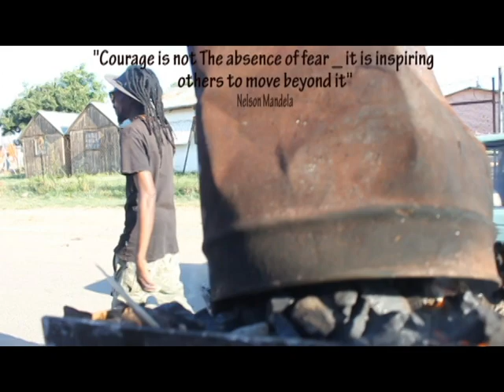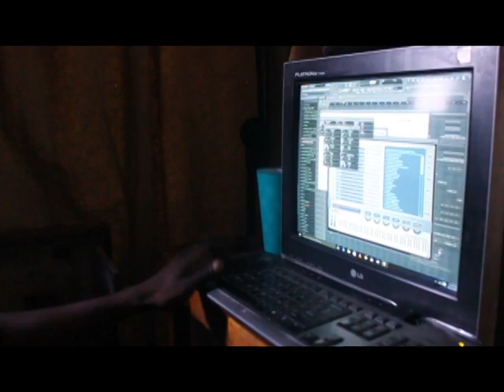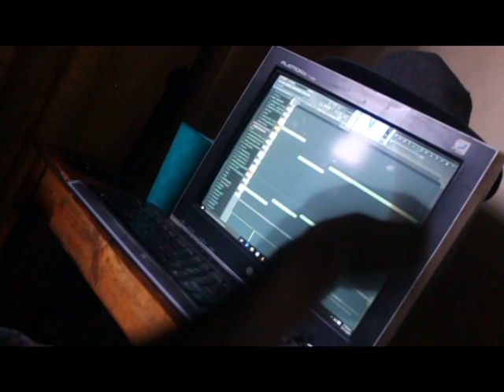Kasi Boy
EDM Hit "KASI BOY" Release

Default (GPT-3.5)

User
Write me a description for you tube uploading of my EDM hit track "KASI BOY,My artist name is "MATCHSTICK- THR FLAME SOURCE",the music video is of one of the tracks on the "ELECTRONIC CANDLES" album/chapter of my innovative 18 genre_18 album innovative compilation titled "I SEE MUSIC".Make this good coz there is no such release so its a record breaking variety release by one producer who is also the vox artist in the works

ChatGPT
Title: "Record-Breaking Variety Release! MATCHSTICK - THR FLAME SOURCE Presents 'KASI BOY' from 'ELECTRONIC CANDLES'"

Description:

🔥 Prepare to embark on a musical journey like no other as MATCHSTICK - THR FLAME SOURCE introduces you to "KASI BOY," an electrifying EDM hit track from the innovative "ELECTRONIC CANDLES" album, featured in the groundbreaking 18-genre compilation "I SEE MUSIC." 🔥

🌟 ABOUT MATCHSTICK - THR FLAME SOURCE:
As both the visionary producer and the mesmerizing vocal artist behind this trailblazing project, MATCHSTICK - THR FLAME SOURCE has set the stage for a record-breaking release that promises to redefine the boundaries of music. With "I SEE MUSIC," a compilation of 18 distinctive genres across 18 albums, this artist-producer is not only pushing the envelope but tearing it wide open!

🎶 ABOUT 'KASI BOY':
"KASI BOY" is the EDM anthem that's set to ignite dance floors and captivate hearts worldwide. Its infectious beats and ethereal melodies will transport you to a realm of sonic ecstasy. The accompanying music video is a visual spectacle that perfectly complements the track, making it an audio-visual experience you won't want to miss.

🕯️ ABOUT 'ELECTRONIC CANDLES':
"ELECTRONIC CANDLES" is a musical chapter within the "I SEE MUSIC" compilation, and it's a testament to MATCHSTICK - THR FLAME SOURCE's boundless creativity. In this chapter, electronic music enthusiasts will find a diverse blend of sounds, showcasing the artist's ability to seamlessly blend genres while maintaining a unique sonic identity.

🎉 Be sure to share this groundbreaking release with your friends and fellow music enthusiasts. Let's spread the word about this one-of-a-kind musical odyssey!

👍 If you're excited to experience "KASI BOY" and the entire "ELECTRONIC CANDLES" chapter from the "I SEE MUSIC" compilation, hit that 'Like' button and leave a comment to let us know what genre fusion you're most excited about.

Get ready to witness history in the making, as MATCHSTICK - THR FLAME SOURCE breaks records and boundaries with "KASI BOY" from the "ELECTRONIC CANDLES" album within the groundbreaking "I SEE MUSIC" compilation. 🎶🔥